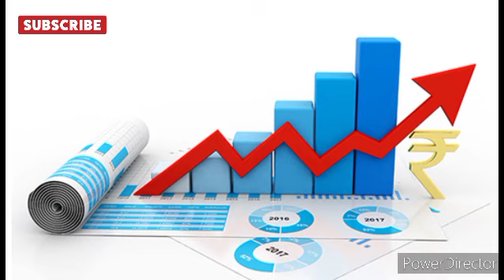ऐसे किसानों को लौटानी होगी pm किसान सम्मान निधि।